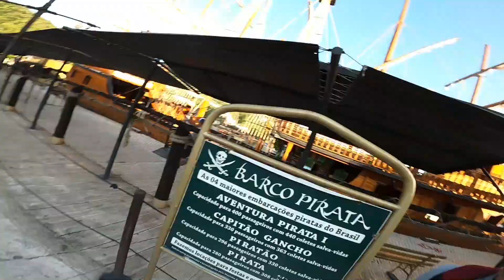Vlog, rotina do meu dia trabalhando sendo gringo no Brasil.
Pegeui um peixe no serviço 😲, um dia muito aleatório.
Enzo gringo trazendo mais uma aventura 🎥❤
Obrigado você por ser parte da família gringa ❤😍.
 Instagram do gringo 👉 @enzocordero01
2023 modo foguete 🚀